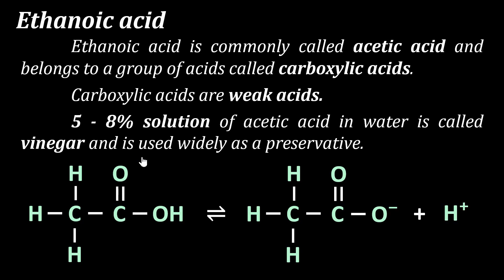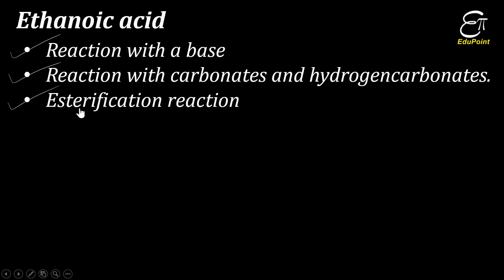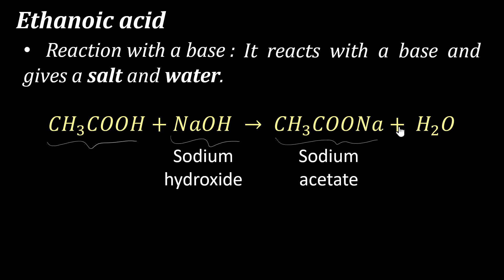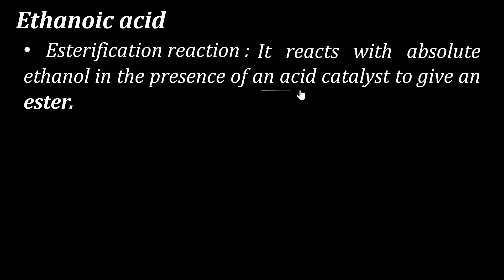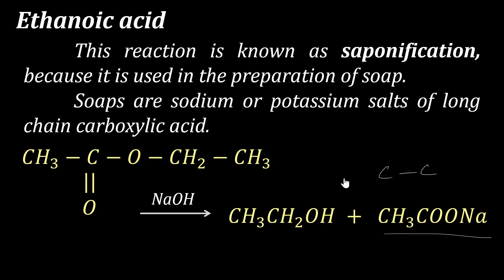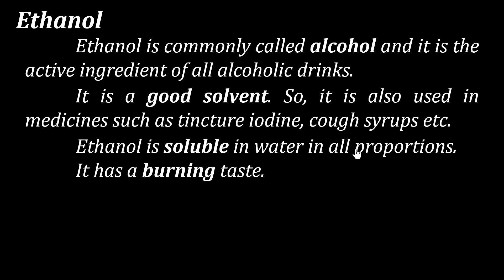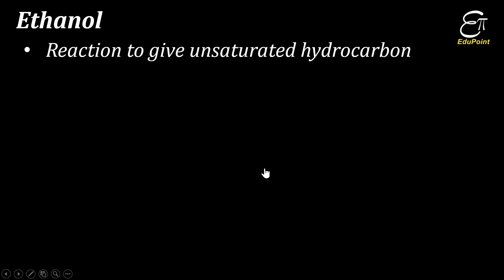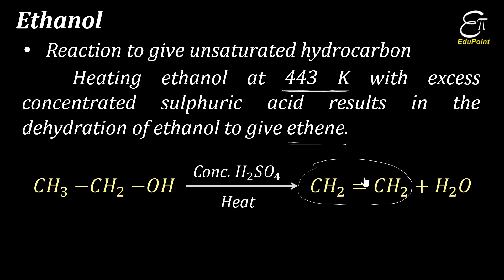Ethanol and Ethanoic Acid (Some Important Carbon Compounds) || in Hindi for Class 10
In this Chemistry video in Hindi for Class 10 we explained physical and chemical properties of some important carbon compounds like, ethanol and ethanoic acid.

Ethanoic acid :

It is commonly called acetic acid and belongs to a group of acids called carboxylic acids.

Carboxylic acids are weak acids.

5 - 8% solution of acetic acid in water is called vinegar and is used widely as a preservative.

Melting point of ethanoic acid is 16.7°C.
Boiling point of ethanoic acid is 117.9°C.
Ethanoic acid is a colourless liquid.
Density of ethanoic acid is 1.05 g/cm3

Reaction of ethanoic acid with a base : It reacts with a base and gives a salt and water.

Reaction of ethanoic acid with carbonates and hydrogencarbonates : It reacts with carbonates and hydrogencarbonates to give rise to a salt, carbon dioxide and water.

Esterification reaction : Ethanoic acid reacts with absolute ethanol in the presence of an acid catalyst to give an ester. Esters are sweet-smelling substances used in making perfumes and as flavouring agents. Ester is converted back to alcohol and sodium salt of carboxylic acid on treating with sodium hydroxide, which is an alkali. This reaction is known as saponification, because it is used in the preparation of soap. Soaps are sodium or potassium salts of long chain carboxylic acid.

Ethanol :

Ethanol is commonly called alcohol and it is the active ingredient of all alcoholic drinks.

It is a good solvent. So, it is also used in medicines such as tincture iodine, cough syrups etc.

Ethanol is soluble in water in all proportions.

It has a burning taste.

Melting point of ethanol is -114.5°C.
Boiling point of ethanol is 78.5°C
Ethanol is a colourless liquid.
Density of ethanol is 0.79 g/cm3

Reaction of ethanol with sodium : Ethanol reacts with sodium leading to the evolution of hydrogen.

Reaction of ethanol to give unsaturated hydrocarbon : Heating ethanol at 443 K with excess concentrated sulphuric acid results in the dehydration of ethanol to give ethene.

0:00 Introduction
4:16 Physical Properties of Ethanoic Acid
6:20 Chemical Properties of Ethanoic Acid
9:39 Physical Properties of Ethanol
10:55 Chemical Properties of Ethanol